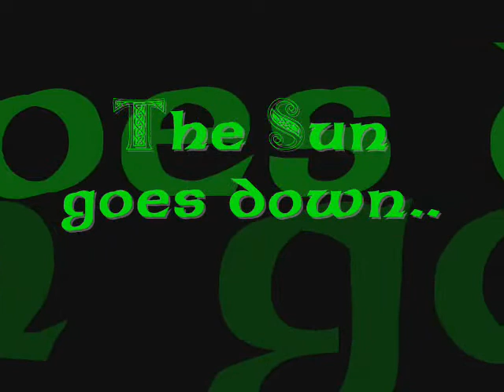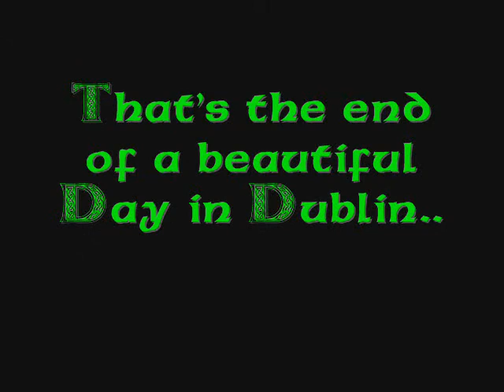Dublin Photos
A Video with Photos of Dublin City